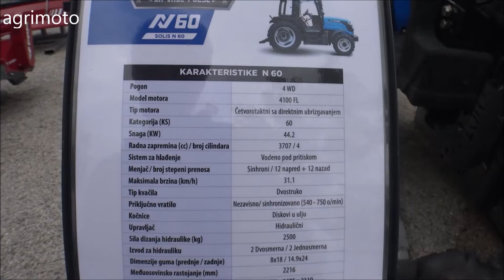The 2020 SOLIS 60N tractor